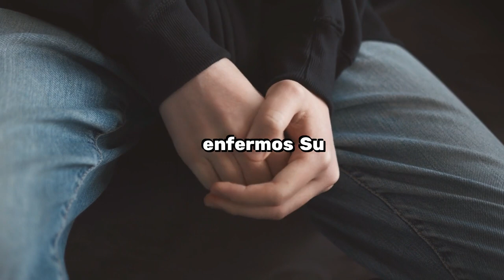Historias Admiradoras del Mundo de los Perros.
"Descubre relatos emocionantes y momentos de pura alegría en 'Historias Admiradoras del Mundo de los Perros', un homenaje a los lazos eternos que nos unen con nuestros amigos de cuatro patas."
para obtener un paquete de cupones de 💰‎$100 o ⭐️ busca acg449685 en la app de Temu para recibir un descuento de 💰30%. 🛍️ ¡Disfruta de envío y devoluciones gratis dentro de 90 días ✅!